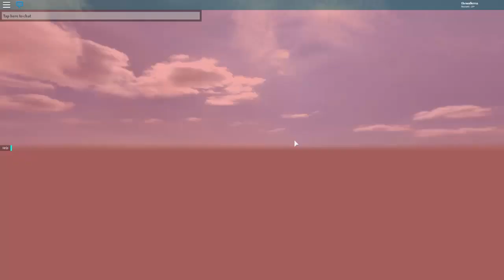ROBLOX Boulevard V.2A - Me Getting Sent To The Poop Dimension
Song: Bag Raiders - Shooting Stars
Composer, Author: J. Glass
Composer, Author: C. Stracey